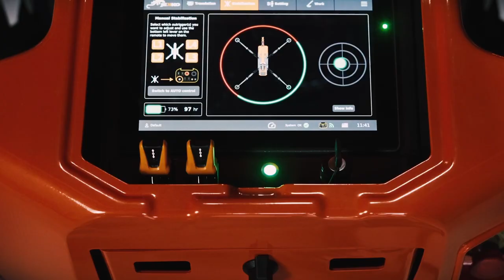SPX328 | Step into the future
Details that make a difference! 😎🦎